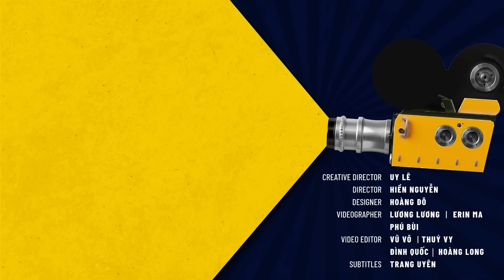Triết Lý Bàn Nhậu - Quốc Khánh | Hài Độc Thoại Saigon Tếu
Chào mừng sự trở lại lần này của khách mời, chiến thần, hoàng tử săn sale Quốc Khánh với bí kíp 101 cách mua đồ sale thế nào cho rẻ trong thời kỳ suy thoái kinh tế.

TẾU PRODUCTION TEAM
Director: Hiền Nguyễn
Videographer: Lương Lương, Erin Ma, Phú Bùi
Video Editor: Vũ Võ, Thuý Vy, Đình Quốc, Hoàng Long
Subtitles: Trang Uyên

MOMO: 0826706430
TECHCOMBANK
LE TUAN UY

☀️ Cảm ơn các bạn đã ủng hộ YouTube Channel Saigon Tếu - Hài Độc Thoại - tụi mình là nhóm hài độc thoại tiếng việt duy nhất thúc đẩy và xúc tiến ngành Hài Độc Thoại ở Sài Gòn. Xin hãy ủng hộ và tham gia cộng đồng tụi mình nhé.